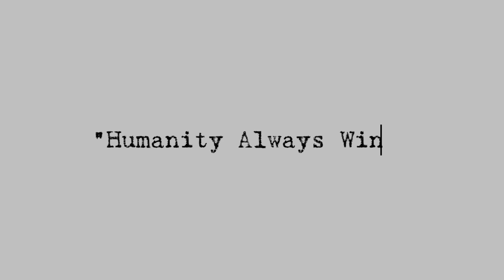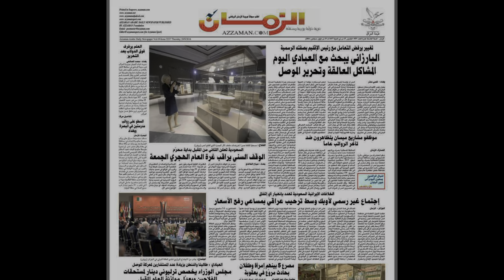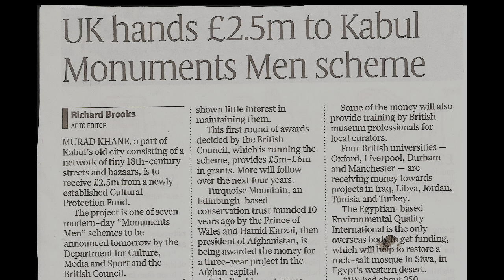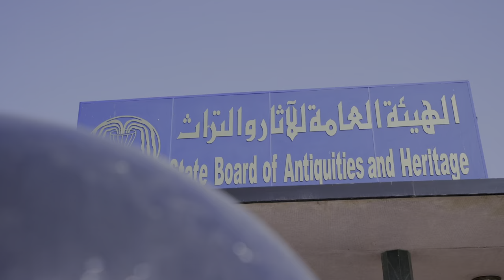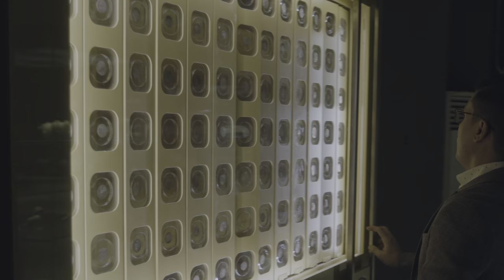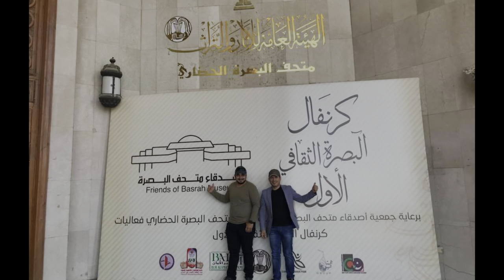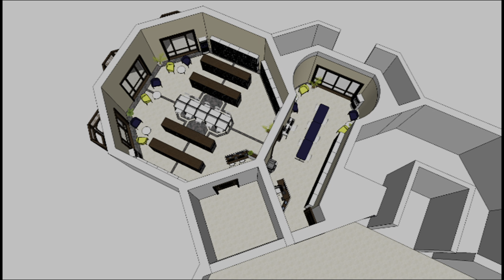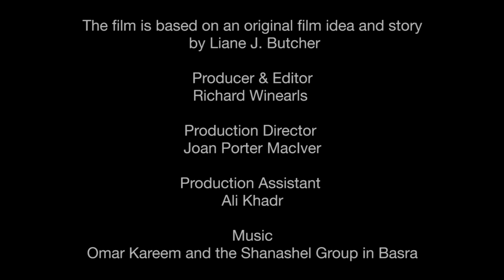The Epic Story of a New Museum for Basra: Humanity Always Wins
The Epic Story of a New Museum for Basra celebrates the completion of the Basrah Museum Project and the merging of The British Institute for the Study of Iraq with the Friends of Basrah Museum charity.